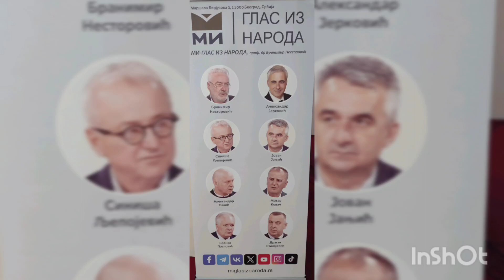Покрет МИ:Бранко Павловић. 14